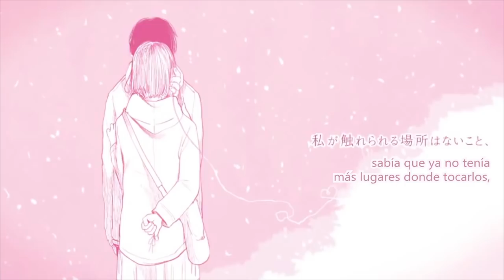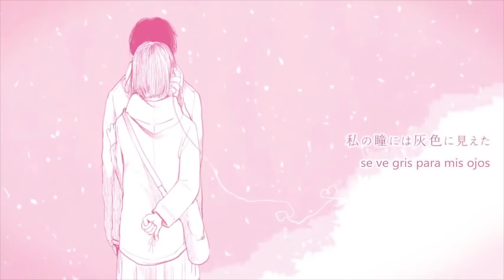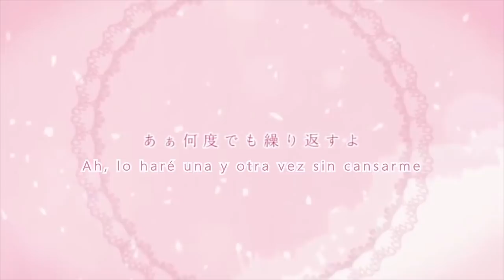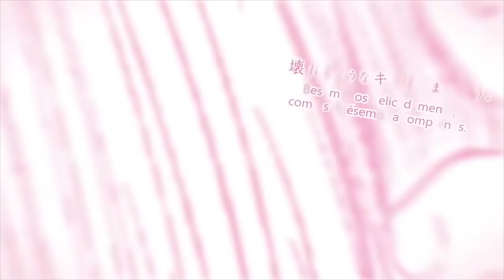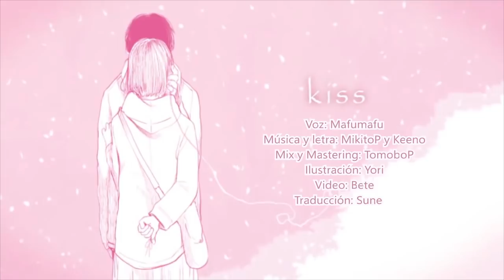Kiss - Mafumafu - Sub. Español + Romaji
🔸 ¡Activen los subtítulos en japonés para leer el Romaji! 🔸
Hola! Cómo están todos? Ya pasaron unos meses desde que subí algo por última vez, y necesitaba un break de la universidad así que pensé en subir una canción que sea sencilla de traducir y de editar. Así que traigo este hermoso clásico que siempre tuve pendiente.
Voy a escribir bastante esta vez más abajo para el que le interese leer!

~ ~ ~ ~ ~ ~ ~ Información
🔷 Título: "Kiss" // Beso
🔷 Voz: Mafumafu (まふまふ / @uni_mafumafu)
🔷 Música y letra: MikitoP (みきとP / @mikito_p_) y Keeno (キーノ / @kee_no)
🔷 Ilustración: Yori (ヨリ / @Yorimen)
🔷 Mix: TomoboP (友達募集P / @tomobop)
🔷 Video: Bete (べて / @betete02)

🔷 Traducción - Subtítulos: Sune

~ ~ ~ ~ ~ ~ ~ Comentario !
Extrañaba muchísimo esto de verdad ♥ aunque como escribí arriba, esto es un mini break del estudio, voy a estar en hiatus un tiempo, no se hasta cuándo pero ojalá que poco más.

Les pongo un poco al corriente: El foro de Utaite Dake! donde subía todas las traducciones cambió de dirección (ahora es -antes .com-) Además dejé pública la sección donde voy a ir trabajando fansubs, por si a alguno le interesa ver.

Realmente soy un desastre para responder los mensajes que me llegan, me termino olvidando, pasa el tiempo y ya luego me da cosa responder. Así que me creé un perfil en Curious Cat para los que tengan alguna duda, curiosidad o quieran decirme lo que sea, incluso si es peyorativo e.e prometo responder allí, creo que sería más fácil y lo podría hacer sin problemas desde cualquier lado. Además es anónimo y no necesitan registrarse ya que muchos me han dicho que no usan twitter.

Me encantaría hacer un grupo en Télegram, Discord o algo así, pero la verdad es que soy muy mala para gestionar estas cosas.

Aunque no planeo subir nada de forma activa hasta terminar de cursar, llevo muchas, muchas horas trabajando en una canción algo antigua, más antigua que esta incluso, que quiero subir desde hace tiempo. Seguramente cuando la termine y publique sea cuando retome un poco la actividad, pero claro, sólo si me gusta como me quedó.

No creo que en adelante suba canciones recientes de los utaites que he compartido hasta ahora, salvo alguna excepción, creo que voy a centrarme en las canciones de hace años que no tienen traducción o ni siquiera están en youtube. Y también en compartir algún que otro utaite relativamente desconocido o que no haya compartido hasta ahora.

Extraño un montón el leer sus comentarios! A veces me llegan algunos en videos de hace un par de años y veo perfiles de gente que era muy activa en todos los sitios y de la nada dejó de serlo, me puse a reflexionar un poco sobre eso. Espero que todas esas personas estén bien y les esté yendo genial en lo que hagan. De vez en cuando dejenme un comentario así no me preocupo! jajaj

Los dejo por ahora, espero leerlos pronto! Que tengan un lindo fin de semana.
Besos! Y gracias por leer!!

Hablame para lo que quieras ~ ~ ~ ~ ~ ~ ~

「!」 Gracias por leer hasta el final ❤️ ヾ(^ω^*) 「!」